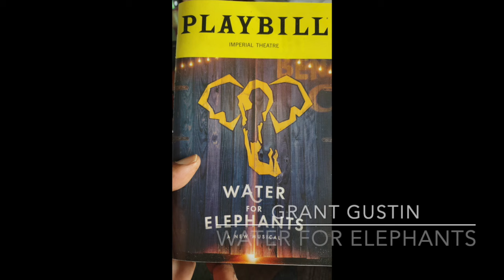2024 NEW DRAMATIST LUNCHEON - GRANT GUSTIN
The New Dramatists Luncheon is one of the places to catch up with some of of the nominees from this year's award season.